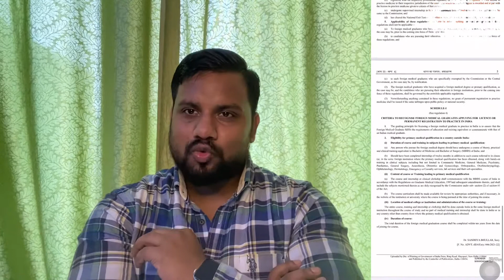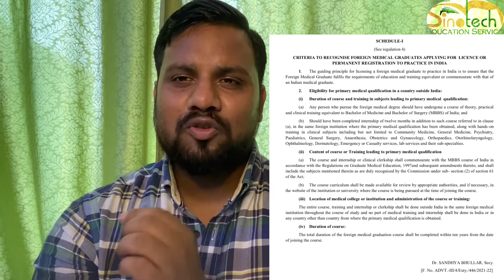NMC GAZETTE FOR STUDENT STUDY ABROAD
Hi am a educational counselor for study Mbbs  abroad
In this video I tried my best to give you some information regarding gazette of India for FMG student
If you have any doubts you can call me directly and talk to us regarding this new rule